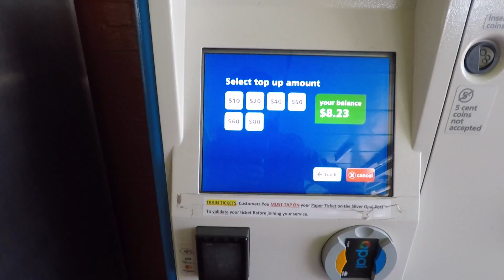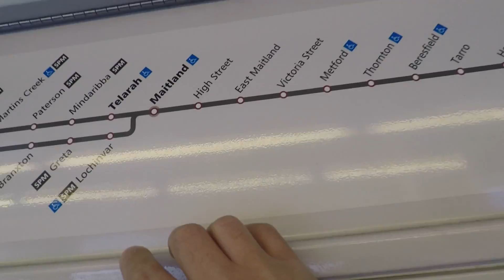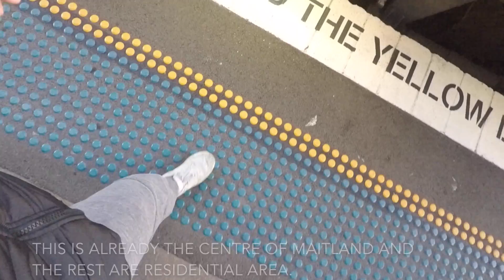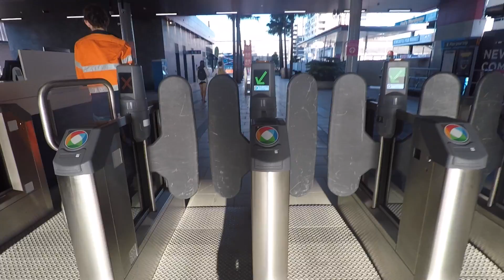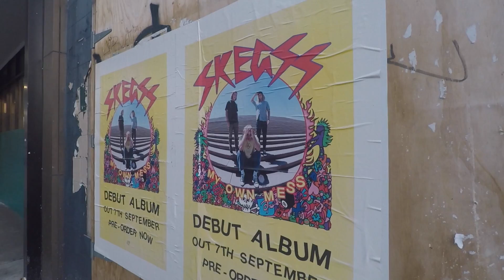Failed Trip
Three days off is a good chance to explore parts of Australia.

My Vlogging Cameras: